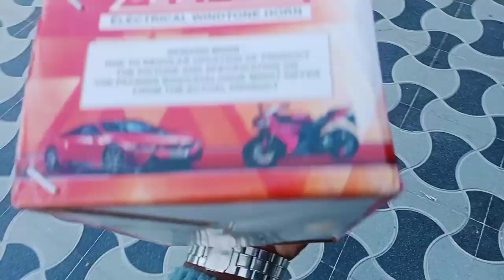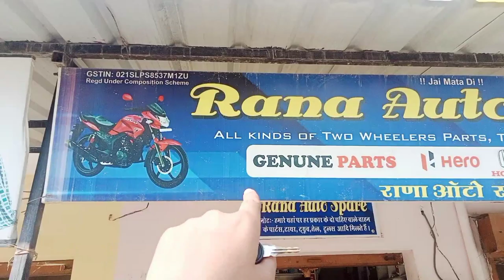New Horns For Our Scooter ❤️🤯|| Check Sound 🤯🤯|| @appivlogs77 || New Vlog ❤️🤘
New Horns For Our Scooter ❤️🤯|| Check Sound 🤯🤯|| ‎@Appi Vlogs🤩💯  || New Vlog ❤️🤘

To hello guys most welcome to my channel to guys is video mein hamne apne scooter ko new Horns lgwa diye hai kyunki pehle. wale horn ki aavaaz bahut kam thi isliye to guys agar apko video achi lge to like share and comment jarur kriyega aur channel ko bhi subscribe kr lijiyega ❤️

horn modified
new Horns
horn sound

Chetak modify
chetak modified
chetak modification
Scooter modified
scooter modification
old model chetak scooter modified